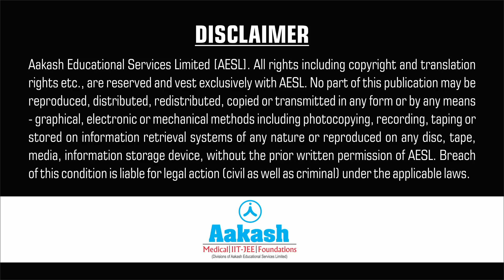Parents are your Real Friends - Motivational Seminar By Shri J.C. Chaudhry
Watch motivational seminar by Shri J.C. Chaudhry on how parents are your real friend and significance of parents in student's life.